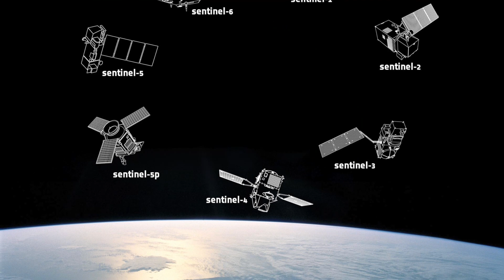Heatwaves and climate change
The series of heatwaves we are currently experiencing in western Europe is a clear sign of human-induced global warming. ESA’s Clement Albergel explains how we monitor these events using satellites such as the Copernicus Sentinel-3 mission and puts them in the context of the long-term climate data record generated via ESA’s Climate Change Initiative.

Credits: ESA